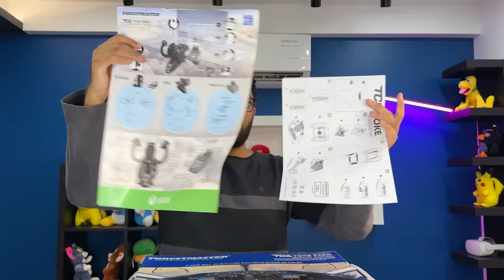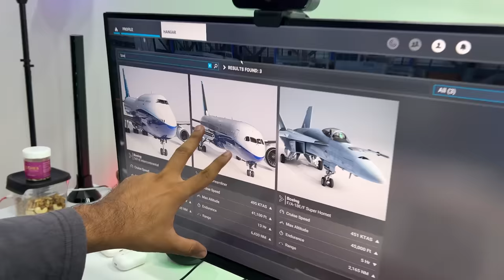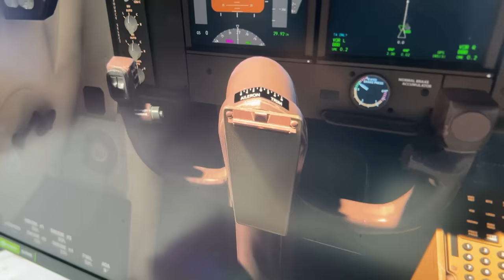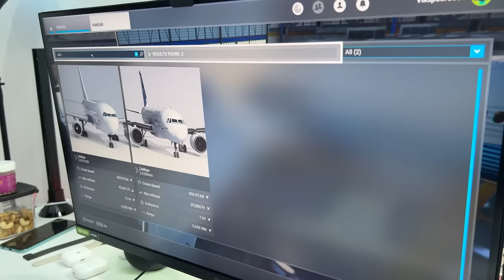Rs 75,000 Flight Yoke VS Rs 18,000 Flight Joystick !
Comparing the Thrustmaster TCA Boeing Edition Yoke worth Rupees 75,000 with Thrustmaster TCA Officer Airbus Edition Joystick.